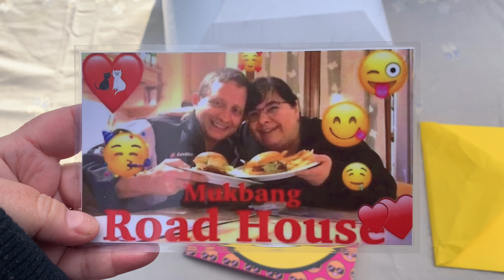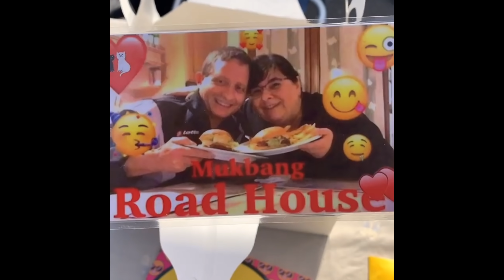Vlog, mercatino a Pessano con Bornago !!! Grazie Miriam 🥰❤️😚!!! 13 febbraio 2022